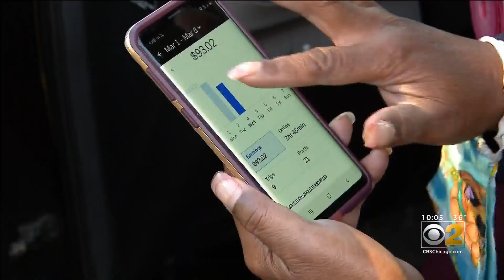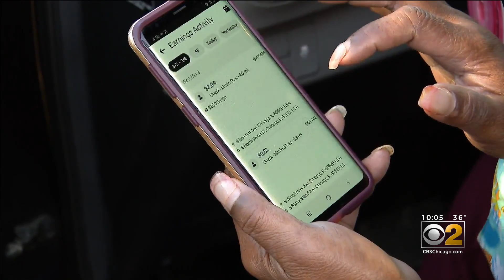Uber Driver Recounts Experience Of Being Carjacked By Teenage Girl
Authorities say a 14-year-old girl was behind at least four carjackings in Chicago. CBS 2's Tara Molina talked to one of her alleged victims, Uber driver Carolyn Andrews.